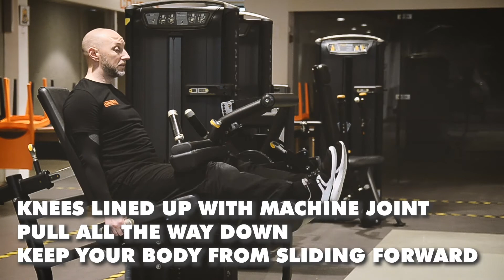Who else has forgotten how to work out?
No worries, we've got you covered! Peter and Tom are showing what to do and what not to do ;) We hope to see you soon!